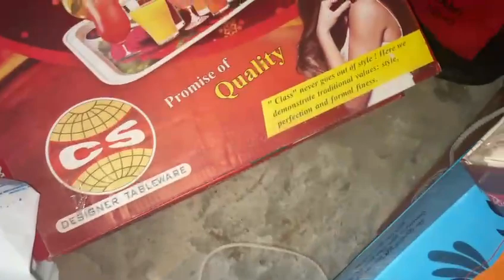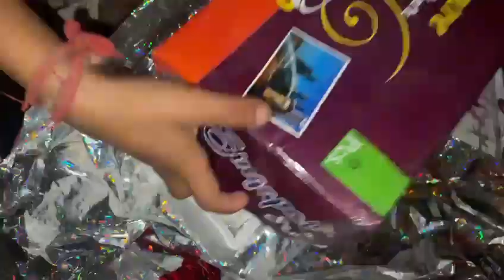my wedding gift 🎁 unboxing 🤭🥰//angni habani gift 🎁 unboxing naidw Lwgw pwr